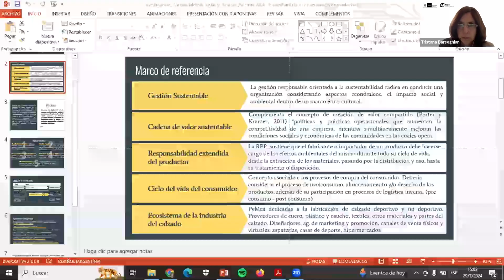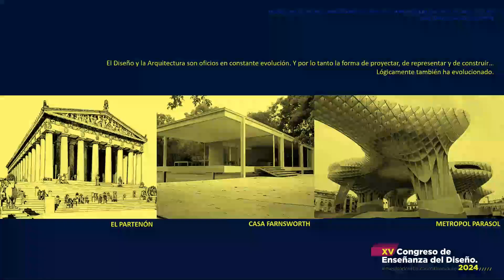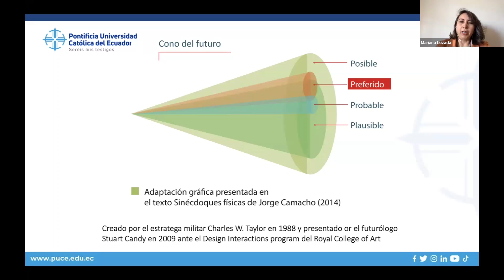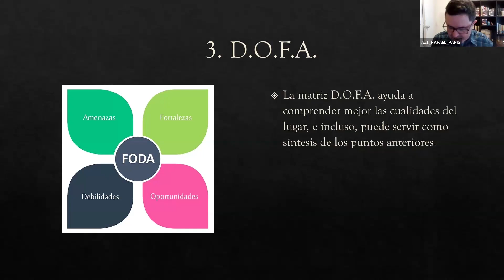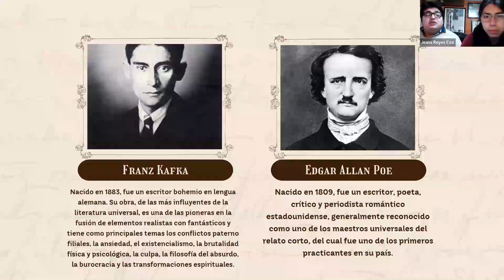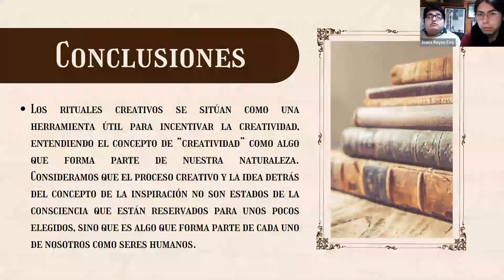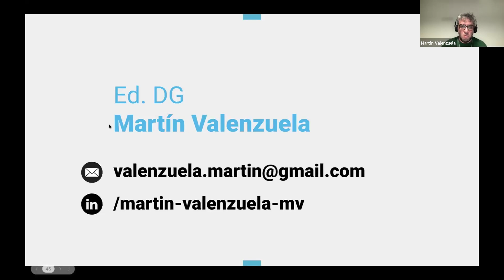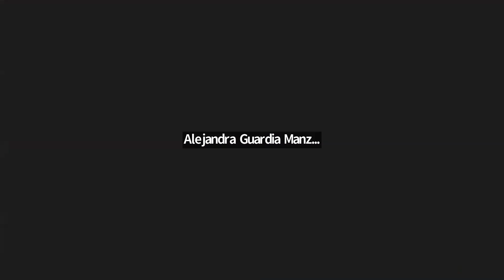Comisión: A21 Investigación: Nuevas Metodologías y Técnicas | Congreso 2024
Expusieron en esta comisión:

1. Identificación de oportunidades de gestión sustentable a partir del diseño y el marketing
Tristana Barseghian | Antonio Nievas | Romina Tartara [Universidad Nacional de Córdoba - Argentina]

2. Diseño, prototipado y fabricación de superficies complejas: implicaciones en arquitectura
Ramón Galvis Centurión [Universidad Francisco de Paula Santander - Colombia]

3. Diseño para el futuro, primeras experiencias en Ecuador
Mariana Lozada [Pontificia Universidad Católica del Ecuador (PUCE) - Ecuador]

4. El brief de investigación social: antropología y urbanismo
Rafael Mauricio París Restrepo [Colombia]

5. Entre Árboles y Estrellas: una llave hacia el proceso creativo
Jeans Reyes | Iván Pacheco [Sello Seishin - Chile]

6. Como te ven, te tratan. Metodología de análisis semiótico para discursos gráficos
Martín Valenzuela [PQ Agency - Argentina]

La Facultad de Diseño y Comunicación de la Universidad de Palermo organiza el Encuentro Latinoamericano de Diseño, un espacio destinado a la capacitación, la vinculación y el intercambio de experiencias entre estudiantes, profesionales, académicos y empresas del campo del diseño de América Latina y el mundo.